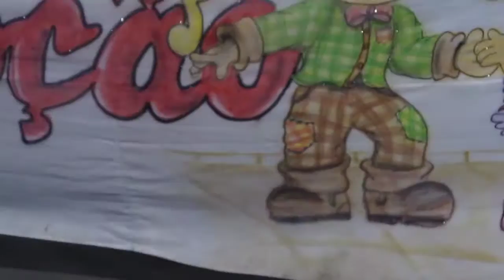❀ Casamento Flor da Garotada 2014 ❀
Apresentação: festival do cumpade neto, Planalto Caucaia
A inspiração de todo quadrilheiro...
Uma verdadeira fábrica de talentos...
Copiar e adaptar é fácil... quero ver é inovar e surpreender igual a flor...
São 13 anos de historia amor e isso, ninguém pode roubar...